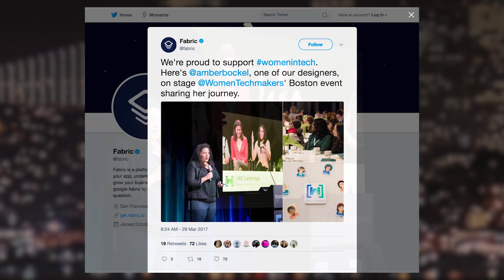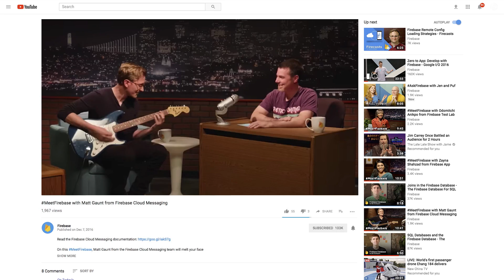MeetFirebase with Amber Heinbockel from Firebase Crashlytics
In this episode of MeetFirebase, @CodingDoug discusses the Firebase Crashlytics beta release with @amberbockel. She shares her thoughts about Fabric joining forces with Firebase, life in Boston, & the Silicon Valley TV show. In particular, she talks about her passion with application design and getting more young women to pursue a career in the tech industry!